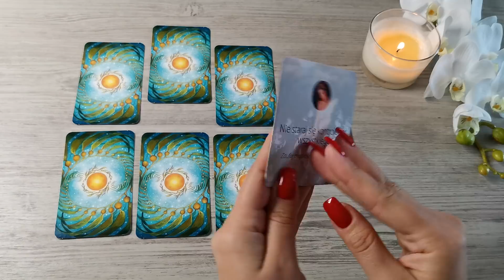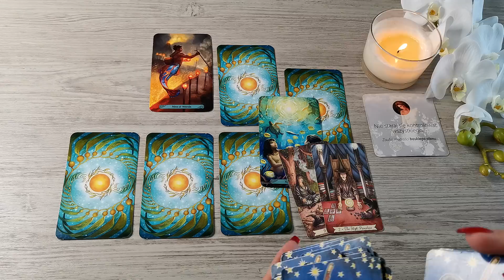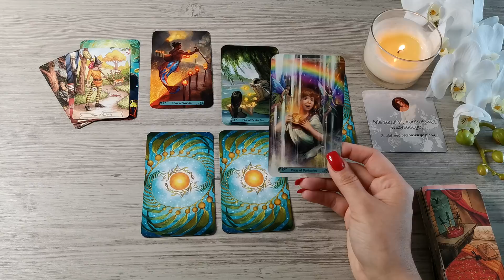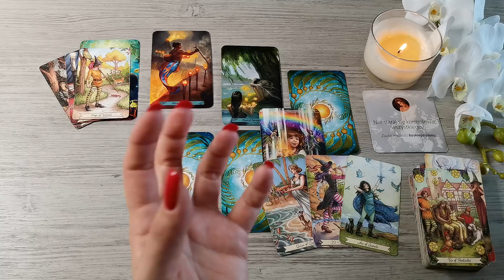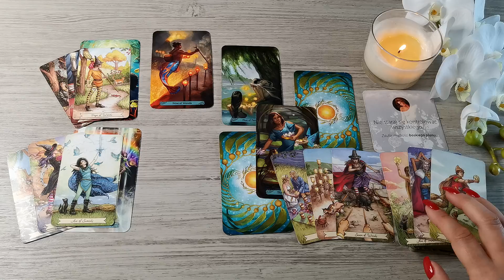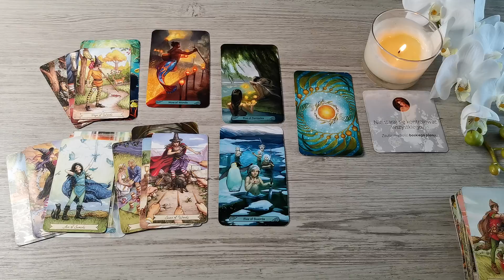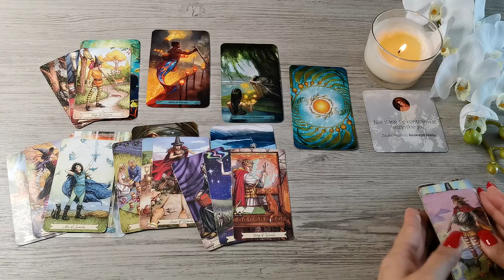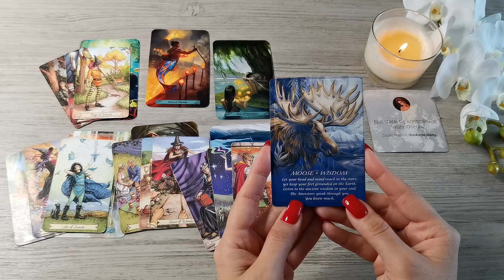Panna ♍ 2-8/05/22 "Nie poddawaj się... Słoneczko już jest na horyzoncie 🌞"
Talie użyte w czytaniu:
❤️ Mermaid Tarot